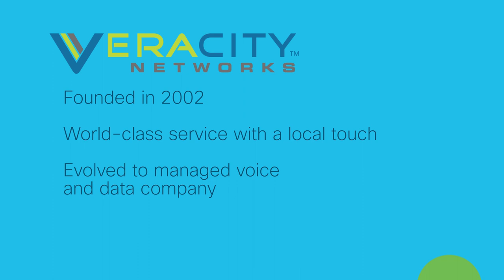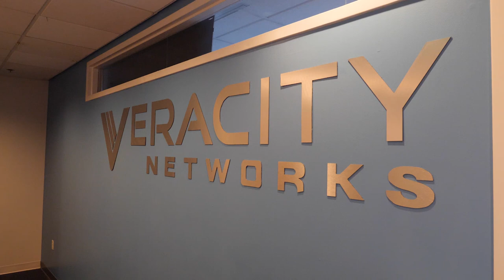Veracity Networks: Transformational Growth with Cisco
See why Veracity Networks integrates Cisco Customer Journey Platform cloud contact center to own the customer relationship for both their own customers and their business.